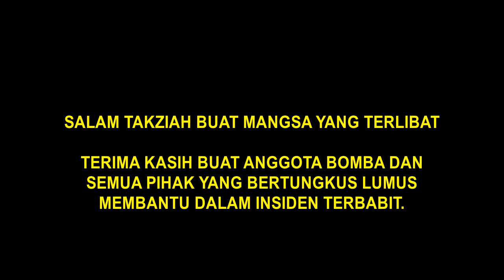"Abang bomba sampai terpaksa turun berlari.."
Bomba Malaysia - Rescue Mission | Tonton video sehingga habis. Terima kasih buat semua pihak yang bekerjasama membantu dalam kejadian tersebut. Apa komen anda?